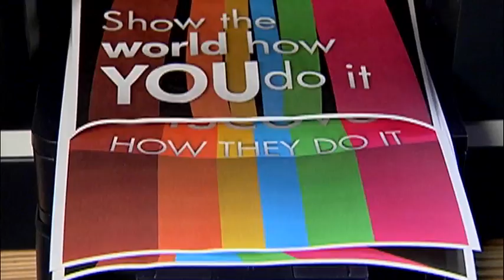HP Presents Exclusive Sundance Panels: Now or Never - Part 1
Discuss urgent global challenges, role of documentaries